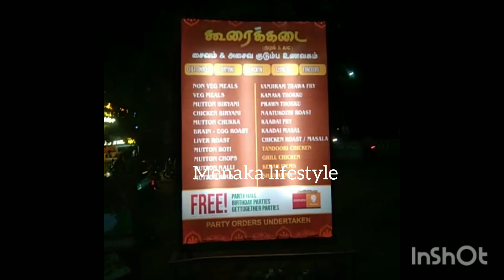💥very happy 🍱🌮 part -1#youtube vedio#menaka lifestyle